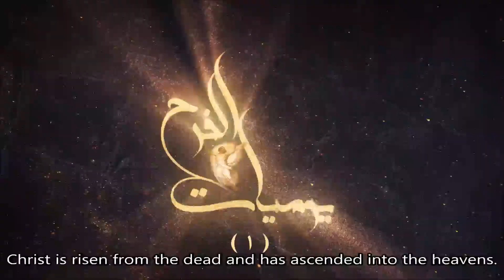Diaries of Joy 1